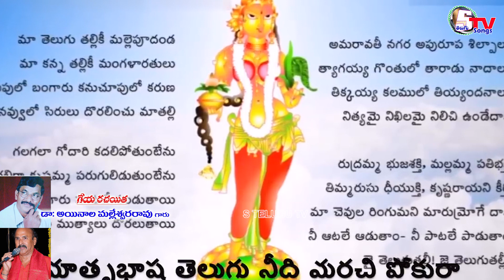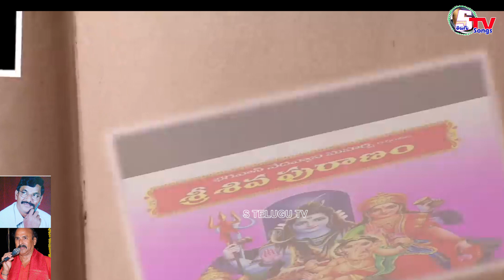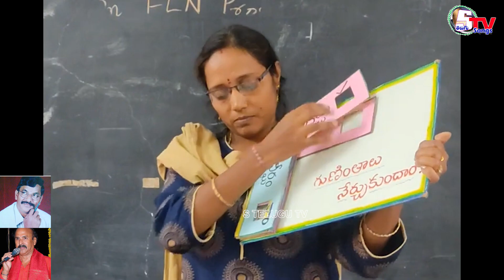బలే బలే మన భాష తెలుగన్నారు Bale Bale Mana Basha Song | Parody Songs | inala Parody Songs | Song 10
అయినాల పేరడీ సాంగ్
బలే బలే అందాలు (బలే బలే మన భాష) గేయరచన: సహజకవి డా. అయినాల మల్లేశ్వరరావు, ట్రాక్ పై గానం: గానకళారత్న శ్రీ వెంపటి సత్యనారాయణ

సాకీ:
ఆ.. సుమధుర భాషగ
నీ..మాతృభాషె భాసించుము
ఓ... తెలుగోడ
మరువకురా తెలుగును మతిమాలి
పల్లవి:
బలే బలే మన భాష తెలుగన్నారు
మహా తీపన్నారు
అదే ఆనందం అదే అతి మధురం
అయో! నీవేల పలుకవూ
    Music
చరణం 1
నన్నయ తిక్కన ఎర్రన కవులూ
మువ్వురు భారతం తెనిగించారు
పోతన సోమన శ్రీనాథాదులూ
భాగవతాదులు అందించారు
పూర్వం నుండీ తెలుగే వెలిగే
నేడే మరచావు తెలుగోడ
ఎందుకో తెలియదు
మహా తీపన్నారు
అయో! నీవేల పలుకవూ
       Music
చరణం 2
ఆ ఆ ఆ ఆ ఆ ఆ ఆ ఆ ఆ ఆ
తేనియ కన్నా తీయని భాషా
తెలుగే ఎల్లెడలా వినిపించాలి
సంగీతమ్ముగ పలికే భాషా
మన తెలుగేనని నినదించాలి
పద్యం చదువుకొని అర్ధం తెలుసుకొని
చక్కగ అవధానం చేయుటకై
మన భాష నిలపాలి
మహా తీపన్నారు
అయో! నీవేల పలుకవూ